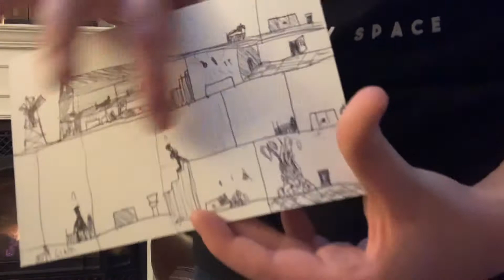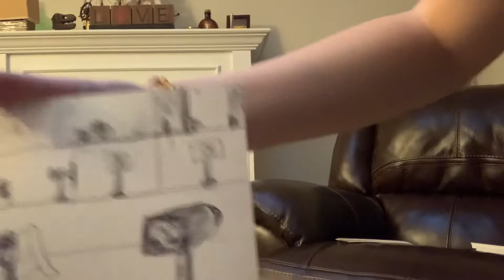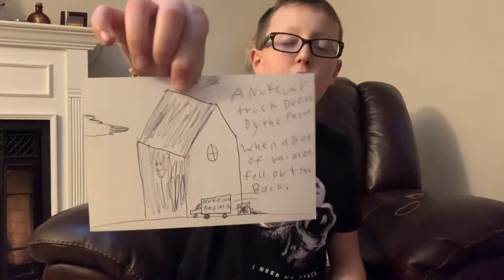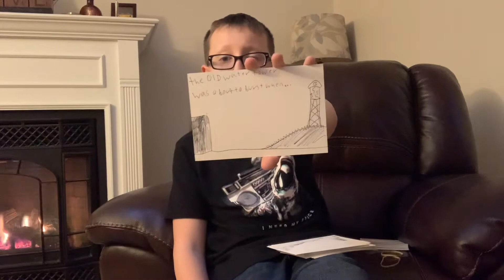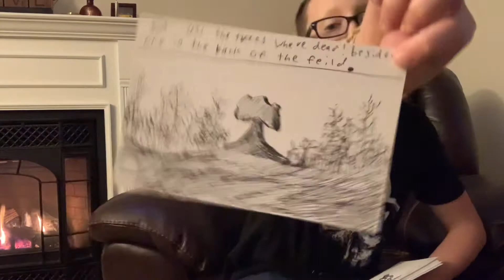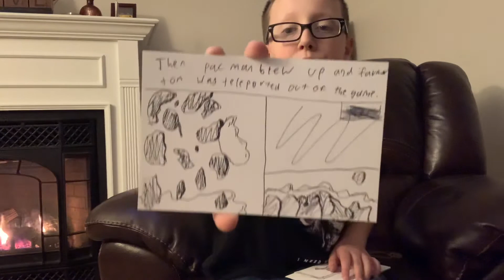Reading my 3 books. |THE CREAPY FARM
ЄҋЈөҰ өЯ ЄꙆЅЄ

Intro 0:00 - 1:34

Book one 1:35 - 7: 28

Book two 7:29 - 12:48

Book three 13:01 - 19:29